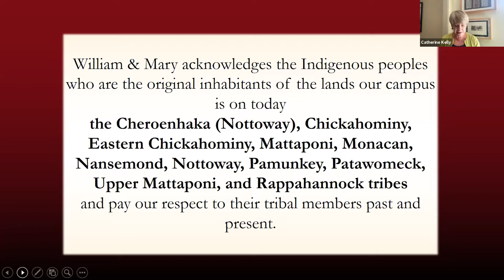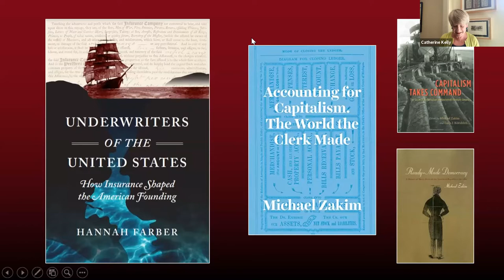Author Conversation with Hannah Farber & Michael Zakim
"Private Profits and Public Affairs": OI author Hannah Farber (Underwriters of the United States: How Insurance Shaped the American Founding, published with partner UNC Press) talks with Michael Zakim.